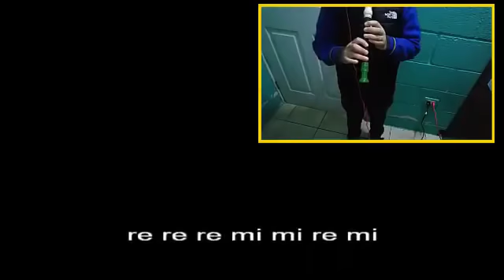Te Bote Remix - Casper, Nio García, Darell, Nicky Jam, Bad Bunny, Ozuna | FLAUTA COVER SUSCRIPTORES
Sol sol sol sol sol sol
sol la sol fa#
fa# fa# fa# fa# re re
re la sol la sol
la sol la sol
sol la la la fa#
fa# mi fa# mi
fa# fa# fa# la la fa# sol
fa# fa# mi mi

Si si si si si si mi' mi'
si si si si si si
sol sol sol sol fa# mi mi sol fa# sol
mi mi mi mi mi mi mi mi mi
re re fa# mi fa# si
si si si si si

si si si si si si si
si la si la si
la si la si si si
sol si la si la si la si la
si la si si
si si si si si mi' mi'
sol si si si si si si si si
fa# fa# si si si si si si
sol si si si si si si

Sol sol sol la sol fa# fa# fa#
fa# fa# fa# fa# mi sol
fa# fa# la la fa# sol

sol la sol fa# fa# fa# mi fa# fa# mi

Si si si re' re' re'
re' re' re' re' re' re' re' re'
re' re' re' re' re' re' mi' mi'
re' re' re' mi'
mi' mi' mi' mi' mi' mi' mi'
si si si si re' re'
re' re' re' re'
si si re' mi' mi' mi' mi' mi'
mi' mi' fa'# fa'# la' fa'#
re' si si re' re' re'
si si si si si re' re' re' re' re' re'
mi mi

Si si si si re' re' re' re' re' re'
si si re' re' re'
re' re' re' re' re' re' re' re' re'
mi' si si re' re' re' re'
re' re' re' re' re' re' fa'#
si si si si si si si si si si re'
re' re' re' re' re' re' re'
re' re' re' re' re' re' re' fa'#
fa# fa# la si si si si si si si si
si si si si si si si si si si si si si
si si si si si si si si si si si

fa# fa# fa# la la fa# sol fa# mi la fa#
fa# fa# fa# la la fa# sol la fa#

Re re re mi mi re mi
re re re mi mi re mi mi
re re re re mi mi re mi

Sol sol sol la sol fa#
mi fa# mi fa# mi fa# mi sol

mi mi mi mi sol sol fa#

Sol mi sol mi mi re mi
fa# fa# fa# fa# fa# fa# fa# sol mi
mi si la la sol sol sol la la
fa# fa# fa# fa# la fa# la sol
mi sol re mi mi mi re mi mi
sol fa# sol fa# sol fa#
sol mi
mi si la la la la sol la la
fa# fa# fa# fa# fa#
fa# sol fa# sol mi

re re re sol fa# sol fa# sol fa#

mi sol sol sol sol
sol sol sol sol la la
re fa# fa# fa# fa#
fa# fa# fa# fa# la la sol
fa# fa# fa# la la sol

re si si si si si si
sol sol sol sol fa#
mi sol sol sol sol sol sol

Mi sol sol la sol fa#
la sol fa#
fa# mi fa# mi fa# mi sol
mi fa# mi fa# mi mi

mi' mi' mi' mi' mi' mi' mi' mi'
fa'# re' re' re'

Si si si mi' mi' mi' mi' mi'
do'# re' re' re' re' re' re'
mi' re' do'# re
si si mi' mi' mi' mi' mi' mi' mi'
mi' mi' mi' mi' mi' mi' mi' mi' fa'# re'

Si mi' re' re' re' re'
si mi' re' re' re'

Si mi' mi' mi' mi' mi' mi' mi'
mi' mi' mi'
mi' mi' mi'
mi' mi' mi' mi' mi' mi' mi' fa'#

Fa# fa# fa# la fa# sol
la sol fa#
fa# mi fa# fa#
la fa# sol
la fa# sol
mi fa# mi fa# fa#
la fa# sol